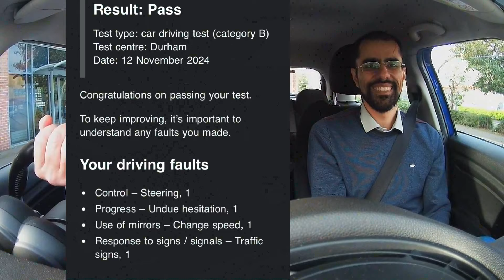MAHDIYAR DRIVING TEST DAY HAS ARRIVED. DRIVING TEST RESULT INCLUDED.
Mahdiyar's driving test is in just one hour at the County Durham test center. After failing his mock driving tests, Mahdiyar is quite confident that he will pass his driving test on his first attempt.